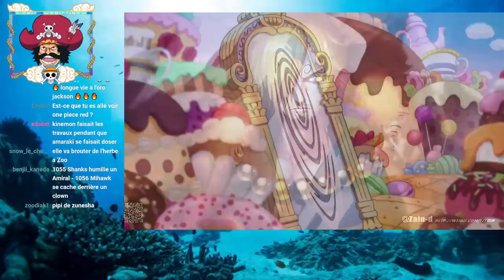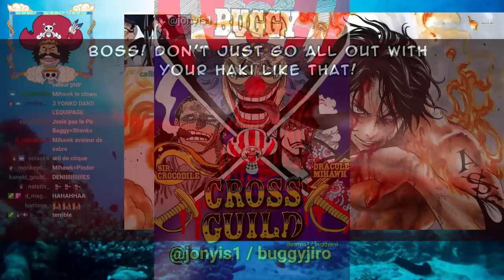LECTURE LIVE DU CHAPITRE 1056 DE ONE PIECE : MIHAWK NIVEAU YONKO CONFIRMÉ ?!